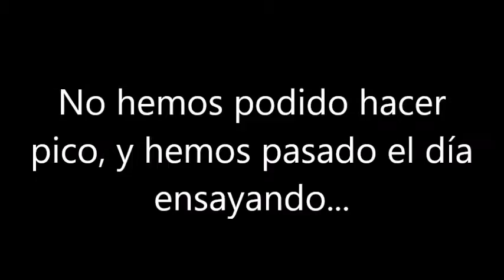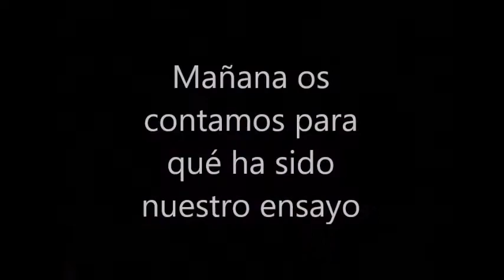05 y 06 PinaHardRock